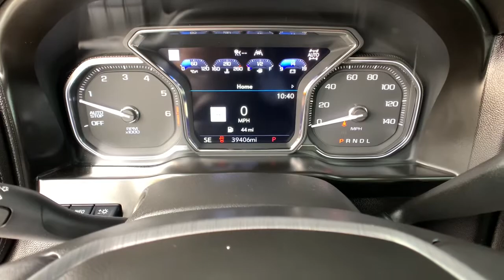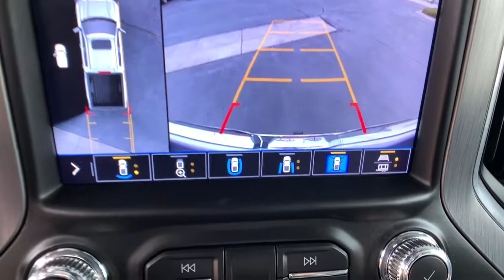2020 GMC Sierra 1500 Ft. Collins, Brighton, Denver, Commerce City, Westminster, CO U13646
White Frost Tricoat  2020 GMC Sierra 1500 available in Ft. Collins, Colorado at Transwest Buick GMC Isuzo. Servicing the Brighton, Denver, Commerce City, Westminster, CO area.
2020 GMC Sierra 1500 Denali - Stock#: U13646 - VIN#: 3GTU9FEL0LG287174

Local Trade, Sierra 1500 Denali, 4D Crew Cab, EcoTec3 6.2L V8, 4WD, Adaptive Cruise Control - Camera, Automatic Emergency Braking, Bed View Camera, Denali Ultimate Package, Driver Alert Package II, Following Distance Indicator, Forward Collision Alert, Front Pedestrian Braking, GMC MultiPro Power Steps, HD Surround Vision w/2 Trailer View Camera Provisions, IntelliBeam Automatic High Beam On/Off, Lane Keep Assist w/Lane Departure Warning, Multicolor 15' Diagonal Head-Up Display, Navigation System, Power Sunroof, Rear Camera Mirror, Technology Package. Certified. White Frost Tricoat 2020 GMC Sierra 1500 Denali 4WD 10-Speed Automatic EcoTec3 6.2L V8GMC Certified Pre-Owned Details: * Roadside Assistance * Powertrain Limited Warranty: 72 Month/100,000 Mile (whichever comes first) from original in-service date * Warranty Deductible: $0 * Transferable Warranty * 24 months/24,000 miles (whichever comes first) CPO Scheduled Maintenance Plan and 3 days/150 miles (whichever comes first) Vehicle Exchange Program. SiriusXM 3-month trial subscription * Limited Warranty: 12 Month/12,000 Mile (whichever comes first) from certified purchase date * Vehicle History * 172 Point InspectionCONTACT OUR INTERNET SALES TEAM TODAY AT ! ONLY AT TRANSWEST BUICK GMC - YOUR PRE-OWNED DEALER OF DENVER! All prices exclude tax,tags,title. Prices include dealer and handling fee of $495.
Denali Ultimate Package, Wheels: 22' Bright Chrome (LPO), Engine: 6.2L EcoTec3 V8, Technology Package, (0 P) White Frost Tricoat, Driver Alert Package II, GMC MultiPro Power Steps (DISC), Power Sunroof, Body Color Wheel Arch Moldings (LPO), Bed View Camera, All-Weather Floor Liner (LPO), 4G LTE Wi-Fi Hotspot capable (Terms and limitations apply. See onstar.com or dealer for details.), ADAPTIVE CRUISE CONTROL - CAMERA, Air conditioningdual-zone automatic climate control, Air filterhigh-capacity, Air ventsrear, AirbagsDual-stage frontal airbags for driver and front outboard passenger; Seat-mounted side-impact airbags for driver and front outboard passenger; Head-curtain airbags for front and rear outboard seating positions; Includes front outboard Passenger Sensing System for frontal outboard passenger airbag (Always use seat belts and child restraints. Children are safer when properly secured in a rear seat in the appropriate child restraint. See the Owner's Manual for more information.), Alternator170 amps (Included and only available with (L84) 5.3L EcoTec3 V8 engine or (L87) 6.2L EcoTec3 V8 engine. Not available with (LM2) Duramax 3.0L Turbo-Diesel I6 engine.), Assist handles front A-pillar mounted for driver and passengerrear B-pillar mounted, Assist stepsChrome wheel to wheel, AUDIO SYSTEMPREMIUM GMC INFOTAINMENT SYSTEM WITH NAVIGATION AND 8' DIAGONAL COLOR TOUCH-SCREENINCLUDES MULTI-TOUCH DISPLAYAM/FM STEREOBluetooth streaming audio for music and most phones; featuring Android Auto and Apple CarPlay capability for compatible phonesadvanced voice recognitionin-vehicle appspersonalized profiles for infotainment and vehicle settings. Includes greater memory (Note: (PZ8) Hitch Guidance with hitch view is included with trim.) (STD), Audio systemPremium GMC Infotainment System with Navigation and 8' diagonal color touch-screenincludes multi-touch displayAM/FM stereo Bluetooth streaming audio for music and most phones; featuring Android Auto and Apple CarPlay capability for compatible phonesadvanced voice recognitionin-vehicle appspersonalized profiles for infotainment and vehicle settings. Includes greater memory (Note: (PZ8) Hitch Guidance with hitch view is included with trim.), AUTOMATIC EMERGENCY BRAKING, Automatic Stop/Start, Batteryheavy-duty 730 cold-cranking amps/80 Amp-hrmaintenance-free with rundown protection and retained accessory power (Included and only available with (L84) 5.3L EcoTec3 V8 engine(L3B) 2.7L Turbo engine and (L87) 6.2L EcoTec3 V8 engine.), Bed LinerSpray-on Pickup bedliner with GMC logo (does not include spray-on liner on tailgate due to Black composite inner panel) (Denali logo replaces GMC logo. Deleted with (PCP) Denali CarbonPro Edition. Available with Ship Thru codes (VCO)(VDT)(VYC) or (VYS).), BED VIEW CAMERAincludes Two Trailer Camera Provisions, Bluetooth for phone connectivity to vehicle infotainment system, Bose Sound Systempremium 7-speaker system with Richbass woofer, Brake lining wear indicator, Brakes4-wheel antilock4-wheel disc wi